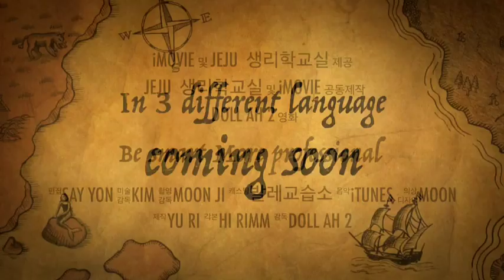Be Smart More Professional(제주대학교 수의학과)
제주대학교 수의대학교를 알리고자 만든 동영상
(Jeju university veterinary medicine department)

i movie 이용